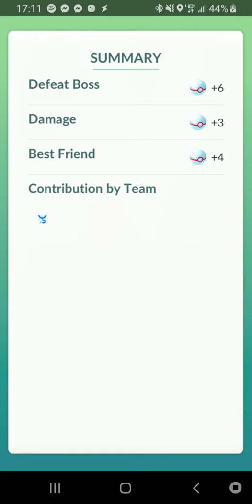Pokémon GO T1 Raid - Dratini - Palmerton Mule - 02/05/2019